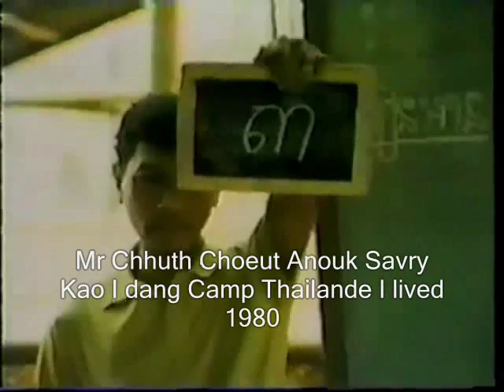Anouk Savry Kao I dang